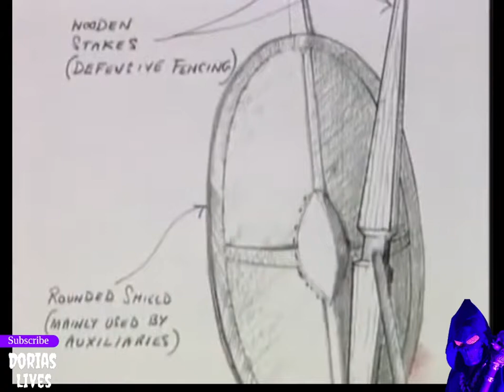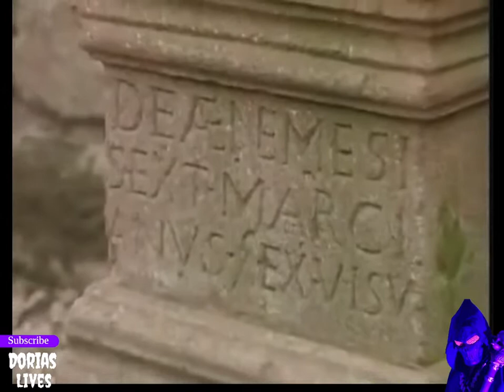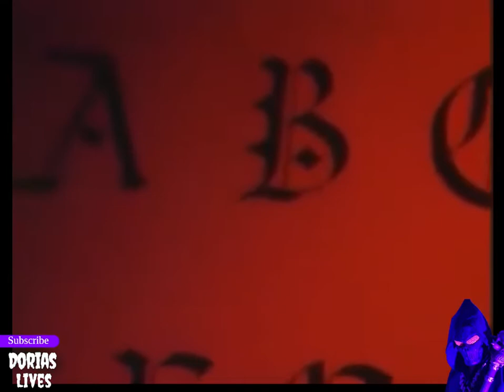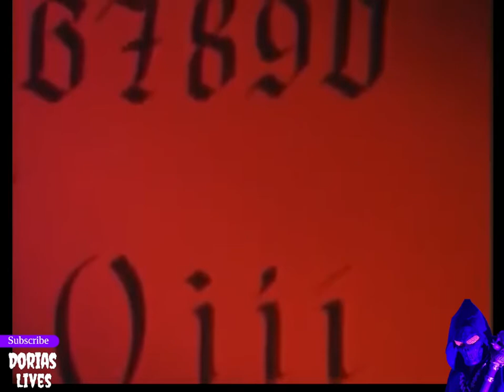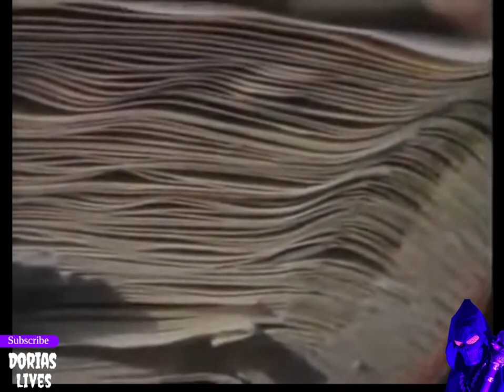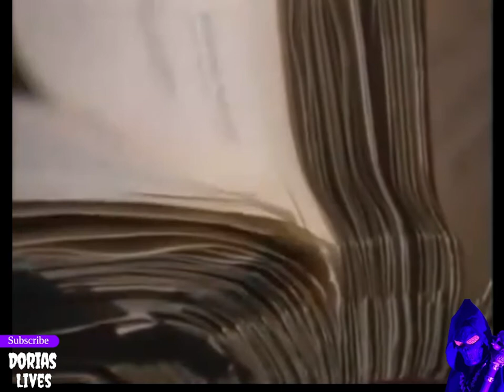GhostHunters - Legends of Roman Legionnaires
This video contains three episodes from a classic UK Paranormal documentary series from the 90's called GhostHunters. The episodes featured are Legends Of Roman Legionnaires, Spirits of the Civil War and The Phantom Schoolmaster.

Video is low quality but still watchable, audio is fine

This video is not monetised and nor shall the Channel owner seek to profit
from it's distribution in any way. The use of this video on the channel is for educational and informational reasons only. Any infringement on another persons intellectual and/or protected copyright is not intentional. If at any time the owner of the copyright feels their rights have been infringed upon then this video will be removed from the channel without hesitation.